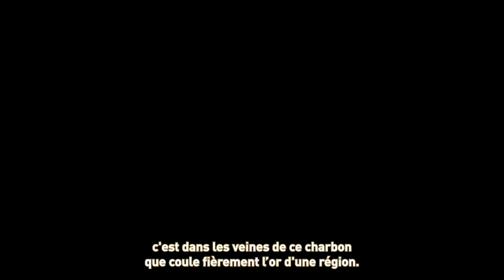C'est l'Histoire de Notre Vie